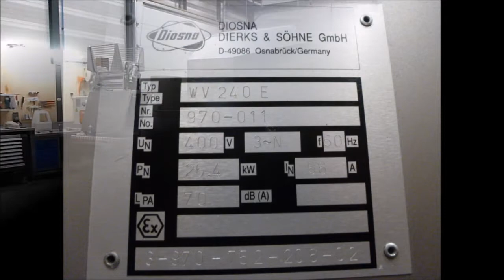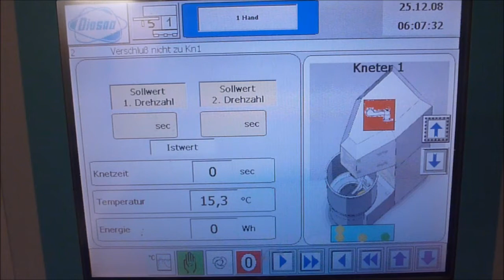Diosna Wendelmixer WV 240 E used bakery machine